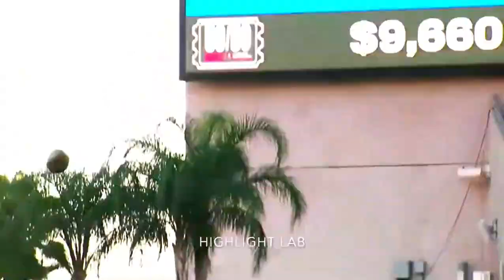Tyreek hill Mix "Coco"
there is a bad word in this song that i will not say but it was written by a black person not a white person i would not have used this if a white person sang it